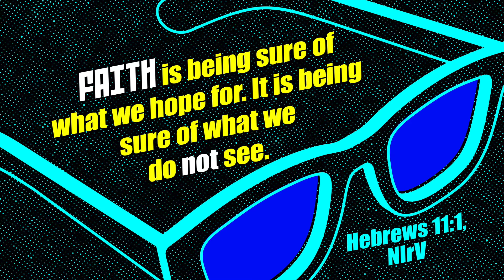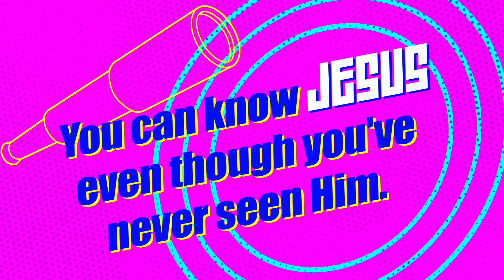Focus Week 1 | KidzWorld K5 Service | Life Changing Church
This one's for your K-5th graders!

Today we're talking about trusting in what you CAN’T see because of what you CAN see. We’ll talk about what faith is in Hebrews 11:1-12:3. With faith, you can know Jesus even though you’ve never seen him.

Our memory verse for today is: “Faith is being sure of what we hope for. It is being sure of what we do not see.” — Hebrews 11:1 (NIrV)

Here are small group activities that you can do with your family at home